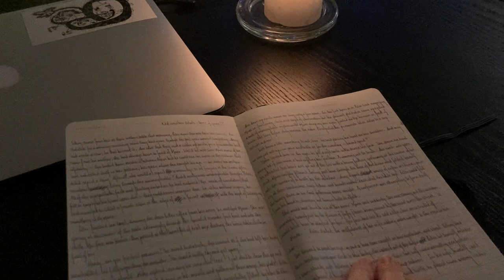23 books for 2023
an extremely tentative list of books i would love to read this year.

books mentioned:
mothers, fathers, and others, siri hustvedt
the wall, marlen haushofer
the stillest day, josephine hart
pure colour, sheila heti
sexing the cherry, jeanette winterson
modern nature, derek jarman
madness, wrack, and honey, mary ruefle
lucy, jamaica kincaid
on freedom, maggie nelson
the seas, samantha hunt
emergency, daisy hildyard
a single man, christopher isherwood
death by landscape, elvia wilk
the lonely city, olivia laing
housekeeping, marilynne robinson
my brilliant friend, elena ferrante
flights, olga tokarczuk
água viva, clarice lispector
blue nights, joan didion
the door, magda szabo
sula, toni morrison
the art of the novel, milan kundera
the god of small things, arundhati roy
women talking, miriam toews

people mentioned:
julie: @linenlibrarian
ben: @benjaminjournal
pato: @alsopato
renée: @r.enee.morris
nathan: @nathansnook